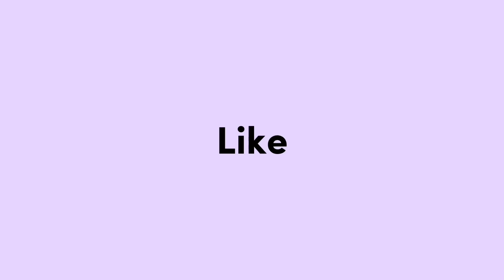KELUARGA BAPAK OTOYO DAN BUNDA DEWI DAPAT UNDANGAN BUKBER BERSAMA KELUARGA MAS DIMAS GAES🥰🥰